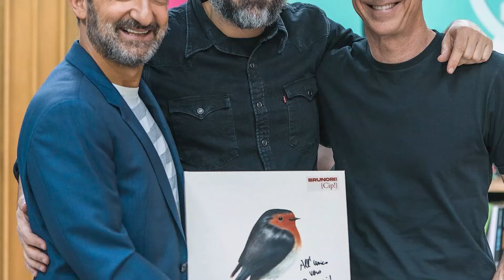La Brunori Sas era molto emozionata dopo la confessione della figlia